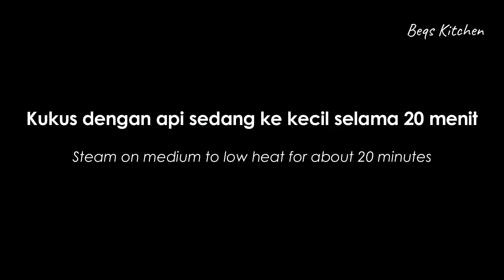2 TELUR HASIL 47 PCS. LEMBUT WANGI ENAK. BOLU KUKUS MINI RASA TIRAMISU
Hallo mau bagikan resep bolu ekonomis. 2 telur jadi hasil 47 pcs. Boleh banget jadi ide jualan 1000-an.

Bolu Kukus Tiramisu Mini by @beqskitchen
2 butir telur
130 gr gula pasir (bisa sampai 150 gr kalau suka manis)
½ sdt vanila
½ sdt SP/TBM
sejumput garam
130 gr tepung terigu protein sedang (Segitiga biru)
20 gr tepung maizena
65 ml santan kemasan kecil
85 ml air (Total 150 ml santan kekentalan sedang bisa ganti santan asli)
½ sdt pasta kopi moka
1 sdt pasta coklat
1 sdm coklat bubuk

Hasil 47 pcs bolu kukus tiramisu mini.
Cetakan Twister diameter 5.5 cm

Harga bahan baku :
2 telur : 3.400
130 gr gula pasir : 1.950
vanila : 300
SP : 625
garam : 50
tepung terigu : 1300
tepung maizena : 942
santan :  3.000
air : gratis
pasta kopi moka : 650
pasta coklat : 1.300
coklat bubuk : 1.380
harga mika 6X : 6.000 isi 100 pcs/47 = 2820

total modal belum untung :
17.717 + (gas 1000) + biaya operasional 20 % = 22.260 = Rp 22.300

jual 1000 @47 = 47000
jual 1500 @47 = 70500

CAT :
Silahkan sesuaikan lagi dengan total harga bahan baku  dan estimasi jual di daerah masing-masing.

Ok selamat mencoba :)

Ingredients :
•2 eggs
•130 g sugar
•½ tsp vanilla
•½ tsp cake emulsifier
•pinch of salt
•130 g all-purpose flour
•20 g cornstarch
•65ml coconut cream + 85ml water = 150ml coconut milk
½ tsp coffee mocha paste
1 tsp chocolate paste
1 tbsp cocoa powder